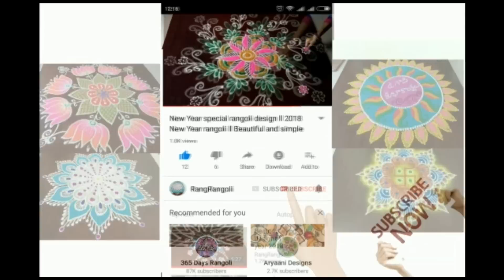Simple Daily Kolam🌹5x1 dots Easy Muggulu🌹Small Rangoli🌹RangRangoli Krishnaveni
@RangRangoli1  Simple Daily Kolam🌹5x1 dots Easy Muggulu🌹Small Rangoli🌹RangRangoli Krishnaveni
Channel

My RangRangoli Channel Contains :

Sankranthi muggulu
Dhanurmasam muggulu
Pongal kolams
Padi kolam
Pulli kolangal
Melikala muggulu
Geethala muggulu
Diwali rangoli
Vinayaka chavithi muggulu
Krishnashtami muggulu
Sivarathri Muggulu
Dussehra Muggulu
Ugadi muggulu
Karthika masam Muggulu
Ratham Muggulu
Friday Kolam
Daily Rangoli
Beginners Rangoli